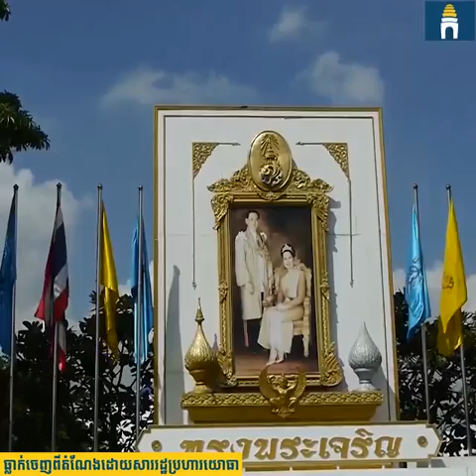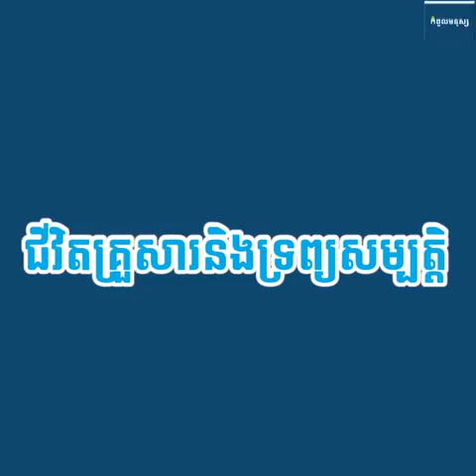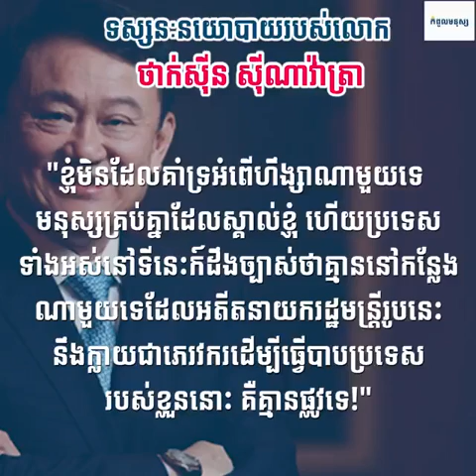លោក ថាក់ស៊ីន ស៊ីណាវ៉ាត្រា Thaksin Shinawatra នាយករដ្ឋមន្ត្រីថៃ ដែលរស់នៅនិរទេសខ្លួននៅក្រៅប្រទេស